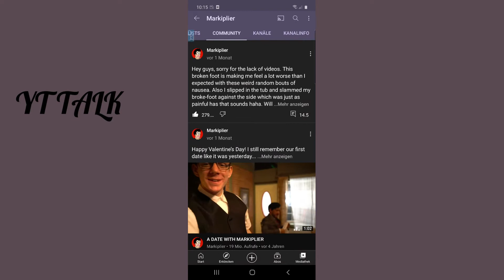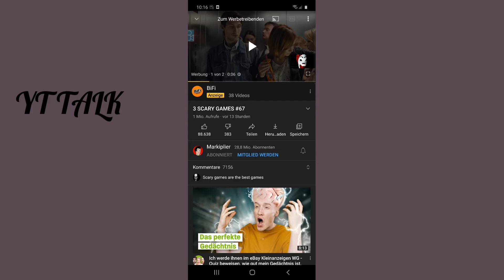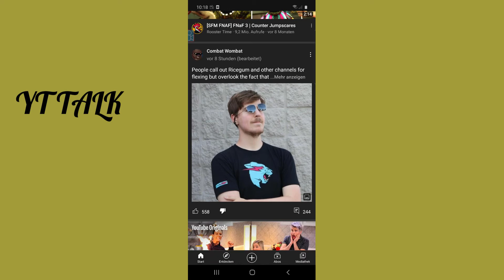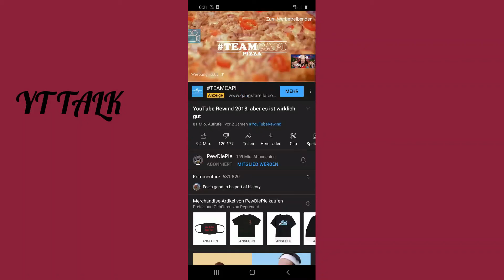YOUTUBE WILL DEN DISLIKE BUTTON ENTFERNEN?! YouTube-Talk #13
Mittlerweile gibt es zwar noch den Dislike Button bei Community Posts und Kommentaren, doch die Dislikes werden öffentlich seit langem nicht mehr angezeigt.

Dies soll jetzt auch bei Videos der Fall sein, was bedeuten würde, dass der Dislike Button komplett deaktiviert wird.

Warum das eine schlechte Idee ist, erkläre ich euch heute im Video.

Viel Spaß und lasst doch gerne ein Abo da!